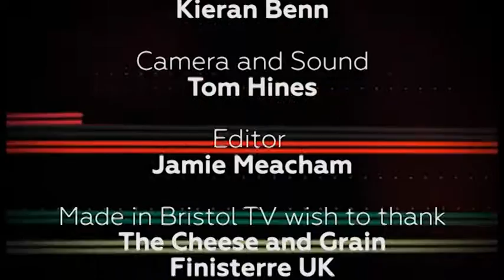Huey Morgan + Pee Wee Ellis // THE SOURCE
Natalie Fee and Jack Maynard bring you The Source on Made in Bristol TV. Featuring Huey Morgan and Pee Wee Ellis on the Bristol Jazz and Blues Festival. Freeview 8, Virgin 159, Sky 117. Filmed at the Cheese and Grain, Frome.